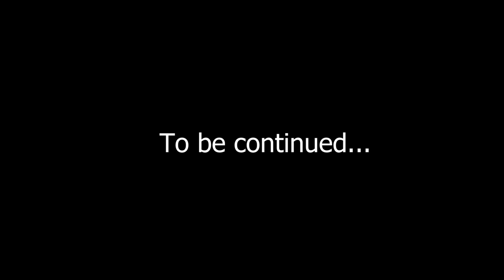Punjab ka Dupatta | Part 1